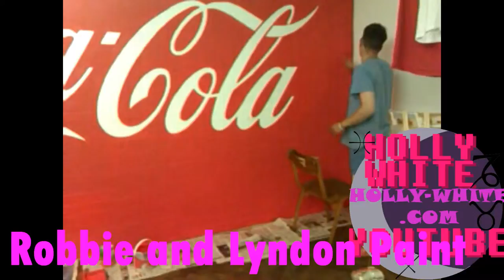Robbie and Lyndon Painting